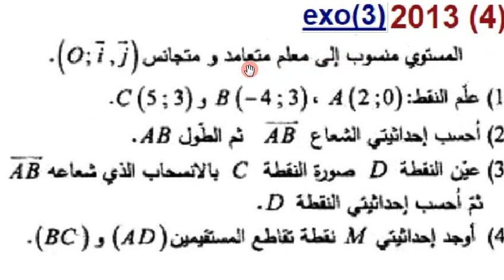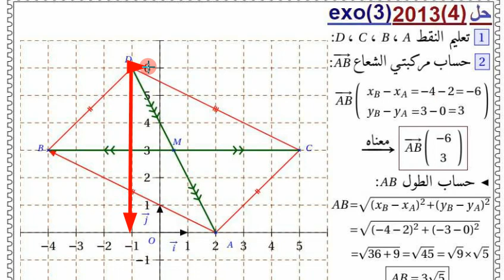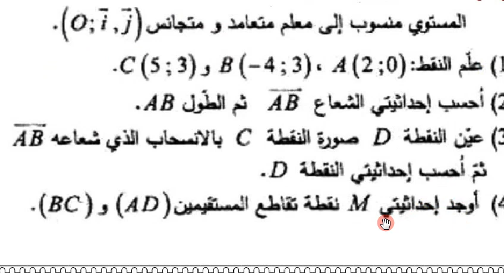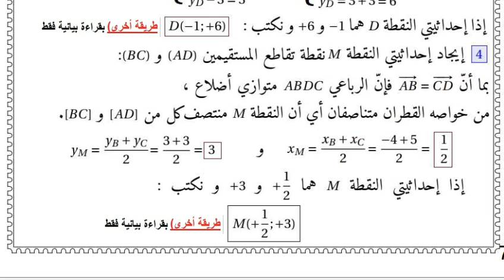حل شهادة التعليم المتوسط 2013 ، التمرين الرابع ، محور الأشعة